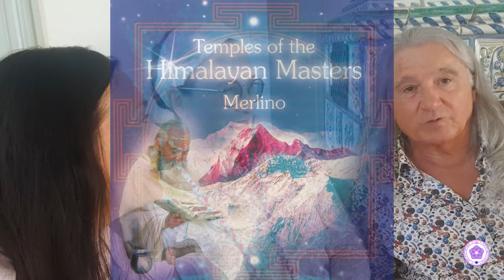Interview Iris und Pippo Merlino🌹 Von der Venus mit Liebe Konferenz 2024 💞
In diesem Gespräch mit Anja Schäfer stellen sich die Merlinos vor und sprechen über ihre Beteiligung an der "Von der Venus mit Liebe Konferenz" vom 04. bis 07. Juli 2024 mit Musik, Yoga und Workshops.

00:00 Iris und Pippo stellen sich vor
18:12 Einladung auf Italienisch

Die Von der Venus mit Liebe Konferenz ist die erste "Internationale planetarische Aufstiegskonferenz" auf Schloß Hohenfels am Bodensee MIT Omnec Onec, Dr. Raymond Keller, Iris und Giuseppe "Pippo" Merlino, Saskia Voigtländer, Reiner Feistle, Pradnya Pandit, Uwe Breuer, Anja Schäfer und mehr !

TRANSLATION: click cc / settings / subtitles / auto-translate. Use drop-down to choose language.
ÜBERSETZUNG: Um dir die automatischen Untertitel von YouTube anzeigen zu lassen, klicke unterhalb des Videos auf das Textfeld, dann rechts daneben auf das Einstellungsrädchen, dann auf „Untertitel“, dann auf „Automatisch übersetzen“. Dort wähle Deutsch aus.